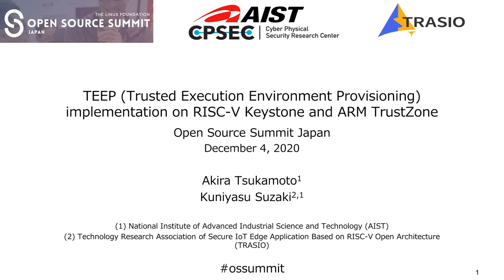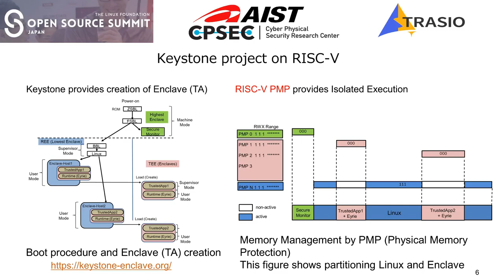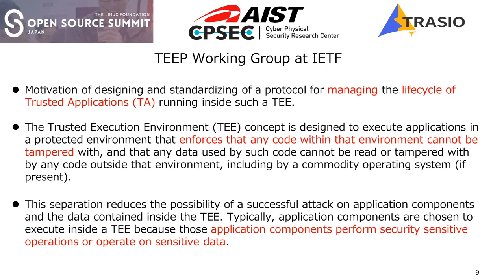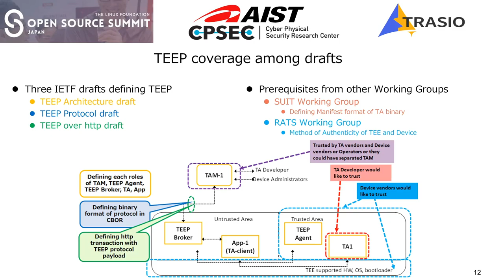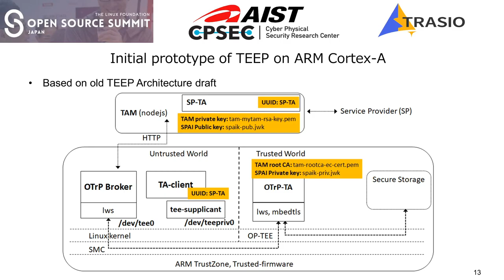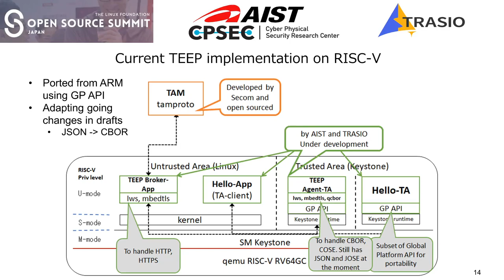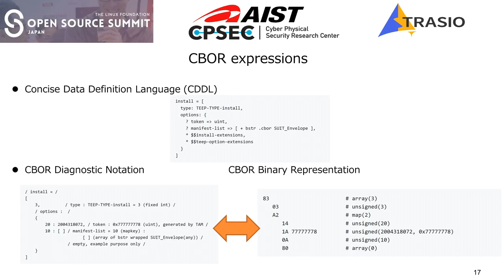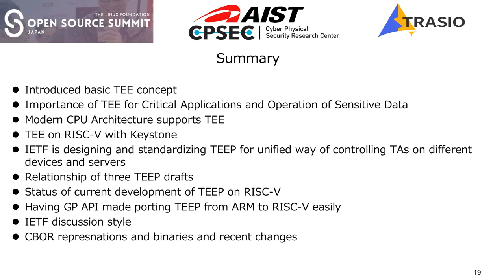TEEP Implementation on RISC-V Keystone and Arm TrustZone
TEEP (Trusted Execution Environment Provisioning) Implementation on RISC-V Keystone and Arm TrustZone - Akira Tsukamoto & Kuniyasu Suzaki, The National Institute of Advanced Industrial Science and Technology (AIST)